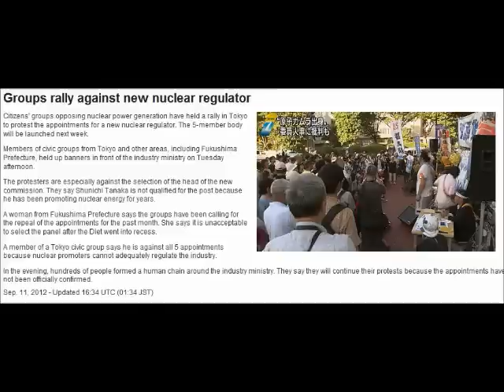Japan's New LARGELY Independent Nuclear "Watchdog" (11 September 2012)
Originally published on Sep 11, 2012 by rumorecurioso